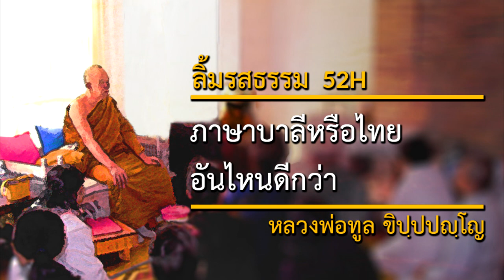ภาษาบาลีหรือไทย อันไหนดีกว่า - Pali or Thai (52H) (Eng Sub) | ลิ้มรสธรรม | หลวงพ่อทูล ขิปฺปปญฺโญ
วันที่: 5 ตุลาคม 2536
สถานที่: วัดป่าบ้านค้อ จังหวัดอุดรธานี ประเทศไทย
เทศน์โดย: หลวงพ่อทูล ขิปฺปปญฺโญ (พระปัญญาพิศาลเถร)

Taste of Dhamma 52H
Which is better–Pali or Thai?
Venerable Ācariya Thoon Khippapañño

เนื้อหาในเทศน์กัณฑ์นี้:
สวดภาษาบาลีหรือไทย ต่างกันยังไร, บาลีหรือไทยมีค่าเท่ากัน ไม่สำคัญที่บาลี สำคัญที่ความเข้าใจเรา, เหมือนอาหาร

2645 Lincoln Way
San Francisco, California 94122